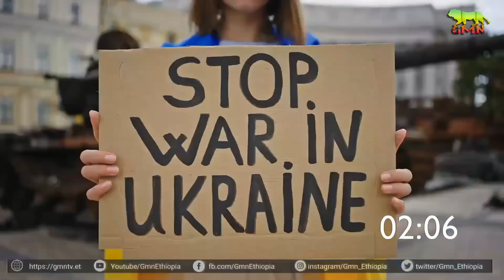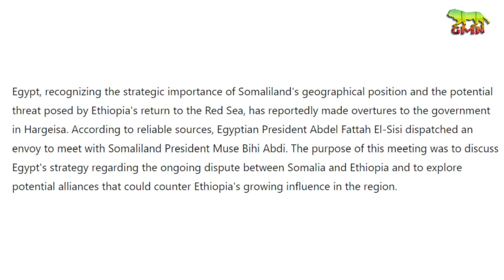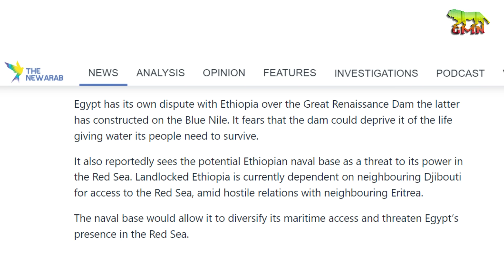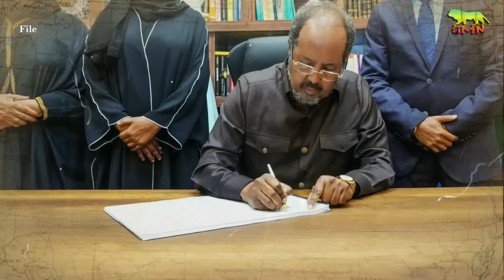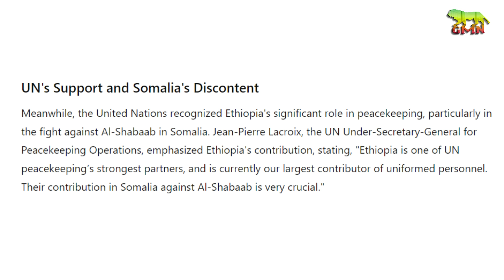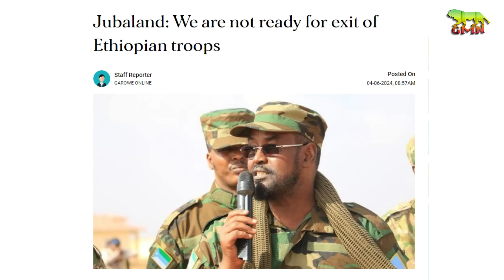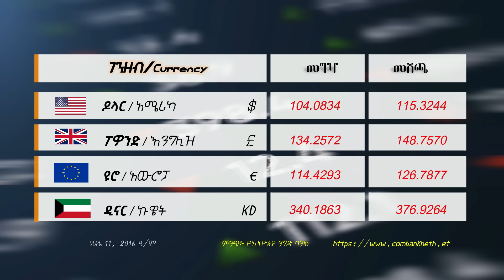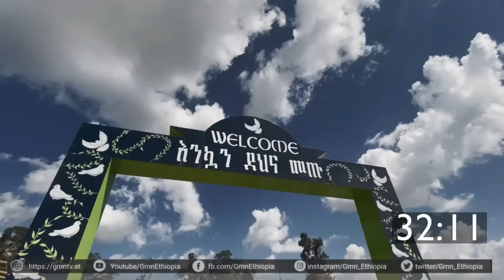“ኢትዮጵያ ወሳኝ ነች” | ሱማሊያን አስቆጧት | ሶማሌላንድ የግብፅን ግብዣ ውድቅ አደረገች | የኤርትራ ተኩስ በቀይ ባህር | ዩክሬንን ነፈጉ Aug 17